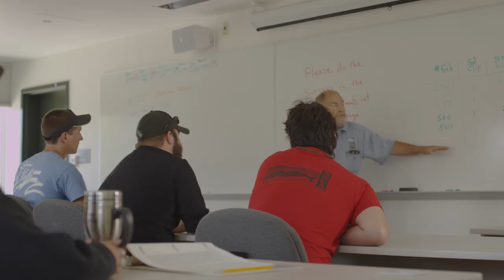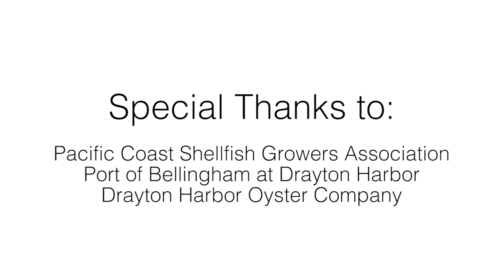BTC Fisheries and Aquaculture Sciences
If you have a love for the great outdoors and an interest in biology and wildlife, consider the Fisheries program at BTC. You can prepare for a rewarding career as a fish hatchery specialist, fish culturist, fisheries technician, net pen worker, shellfish hatchery worker, scientific aid, water quality technician, or in habitat restoration.